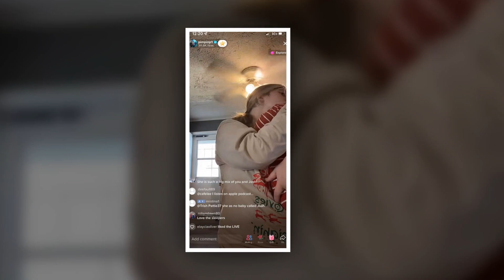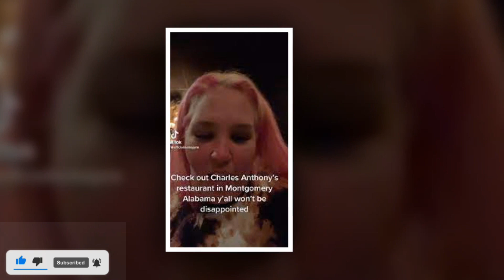Following Alana and Pumpkin's rejection of her, Mama June Shannon enjoys a "fancy" dinner date.